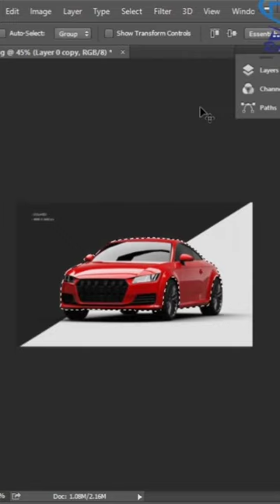change your car color in photoshop #2024